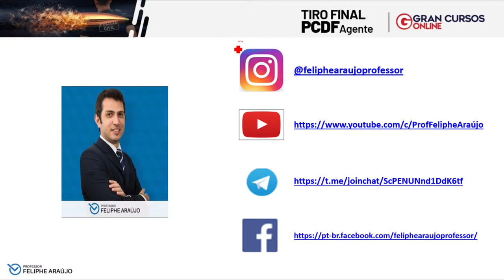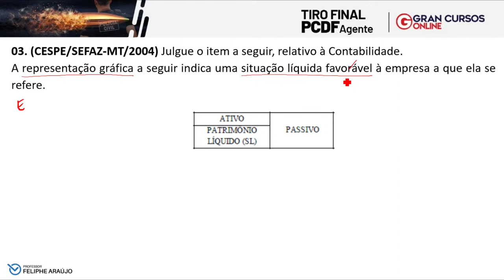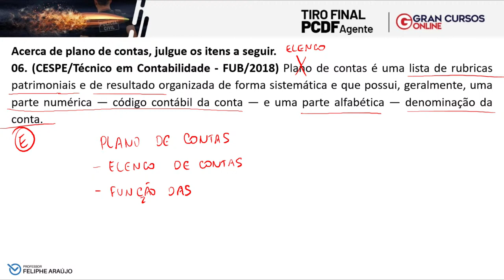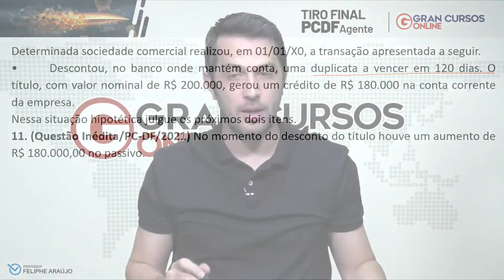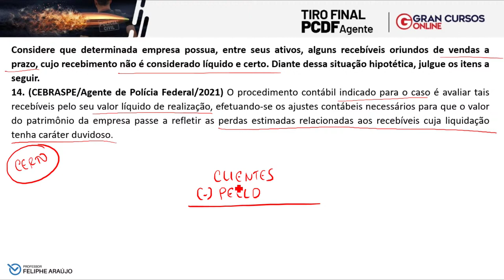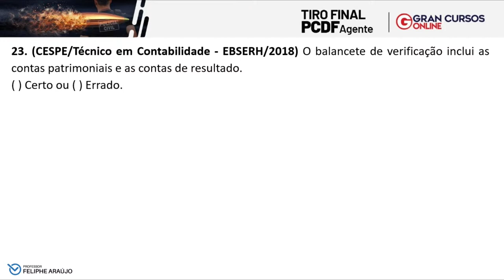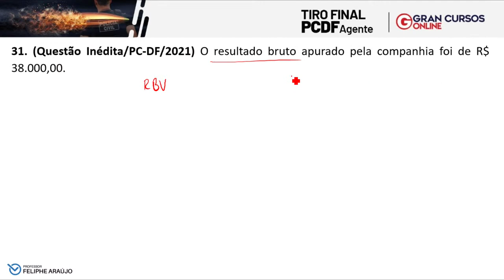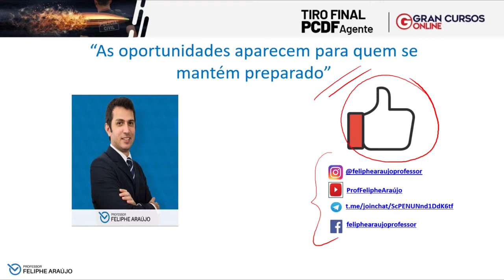Tiro Final PCDF Agente – Contabilidade com Feliphe Araújo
Início: 08:21

Estude para Agente da PCDF No Tiro Final